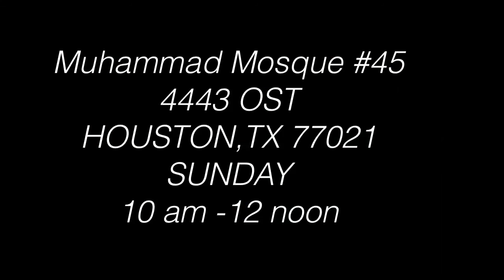Saviours' Day 2014 Drill Competition (New)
Saviours' Day 2014 Drill Competition (New) Houston Texas FOI jump off the stage